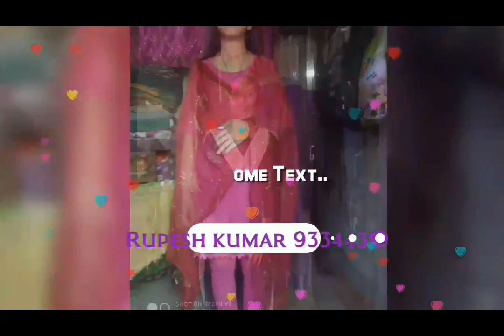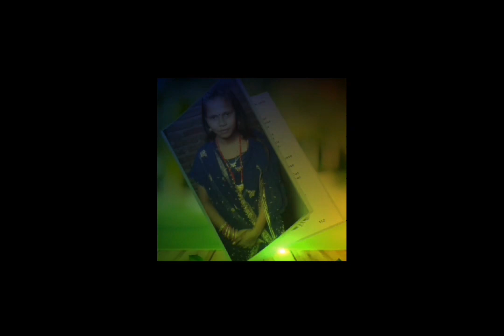2 अप्रैल 2024